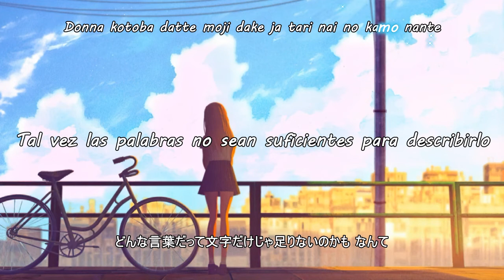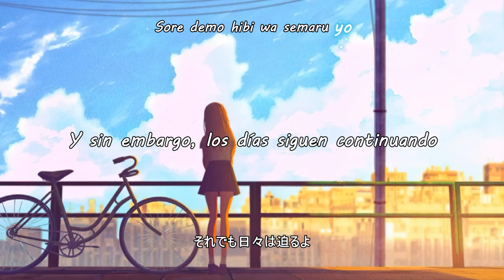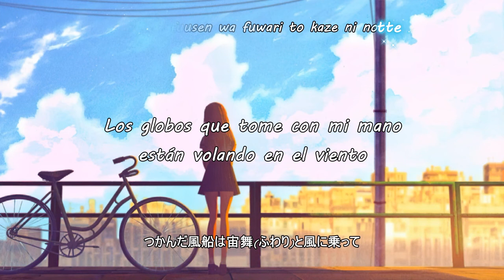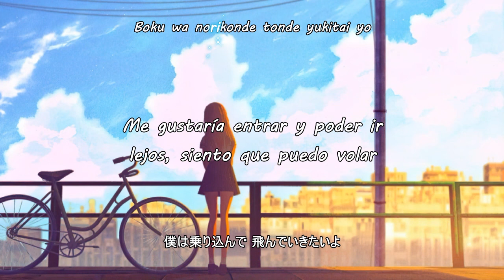Snowkel - Pantomime「パントマイム」 - Sub Español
"Pantomime / パントマイム  / Pantomaimu /pantomima"

Lyrics Romaji kanji Karaoke

Pantomime · Snowkel

SNOWKEL SNORKEL

Composer, Lyricist: Shinya Nishimura
Arranger: Tasuku